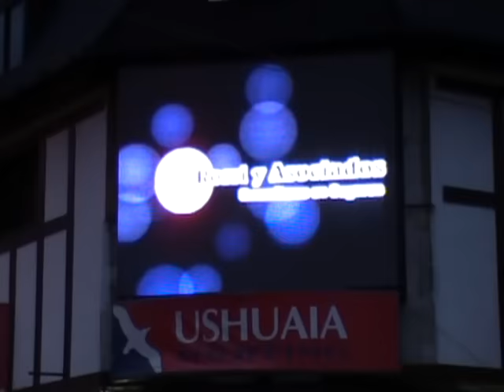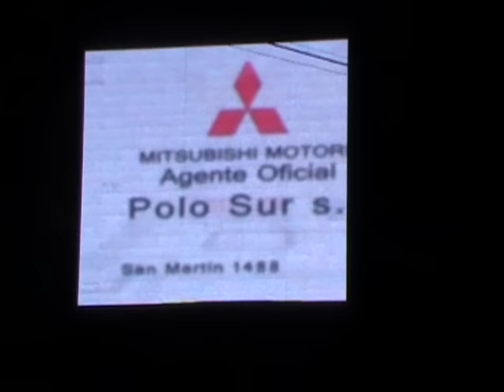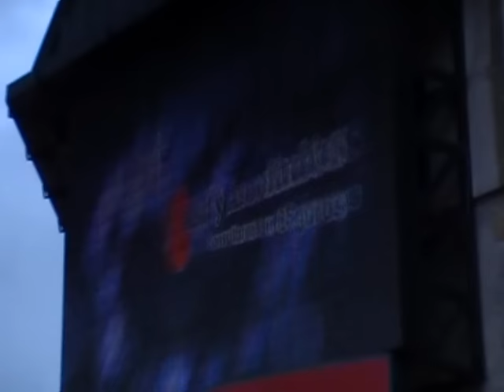D16 VIRTUAL 16 sqm ARQUIMEDIA ·LED LITE VISION" SHOPPING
Ushuaia is the capital of the Province of Tierra del Fuego, Antarctica and South Atlantic Islands located in Argentina, also named the "City of the End of the World", was founded on October 12, 1884 by Augusto Lasserre and is located on the coast Beagle Channel surrounded by the Martial mountain range in the Bay of Ushuaia.

This beautiful location was the city chosen by the company FM Fuego y Trejo Logistic SA for the installation of a second screen with LED technology.
In the central zone of the city, in front of the Shopping "LAPATAIA" and on the corner facing the main avenue, ABBA Trading has provided the first all-digital lineup Led Lite Vision brand line Arquimedia. (Previously there was a small LED display old and of poor quality that was removed for the new installation)
This is a standard format screen 3.84 x 3.10 m (11.9 m 2) which provides the rotation of a large number of static or dynamic images, visible 15 hours a day, 7 days a week, in a typical configuration traditional 4.3.
Having considered the viewing distance (approximately 15 meters) was chosen Led Lite Vision model D16mm Virtual 8mm, as the product with medium distance between pixels in the range of Led Lite Vision series for advertising, also ensures maximum performance and quality image with its brightness, color, uniformity and high refresh rate.
In relation to hardware and software dedicated to provide a solution to the "creation, delivery and playback of multimedia content," Abba Trading will provide their client a system that enables the creation, management and playback of multimedia content controlled remotely . Uses standard network LAN / MAN / WAM (Internet). Allows integration with SQL databases or MS Exchange Server ® and others. Through the widespread KNX protocol, the system can be linked with other monitoring and control platforms. Through its design software can create user interfaces, even for mobile devices iPhone and Apple ® iPod ®, dedicated PCs and much more ...

With this second installation in cities with extreme temperatures, ABBA Trading with their products Led Lite Vision and Showtools seeks to reaffirm the excellent quality of services and customer satisfaction when buying products of superior quality.

Contact any of our offices:
889 Investment Group CO., Limited
Manufacturers of "LED LITE VISION"
Headquarters: 8/F., CNT Commercial Building, 302 Queen´s Road Building, Hong Kong